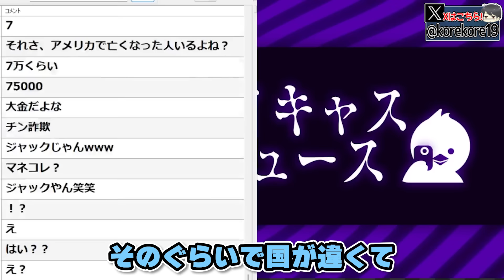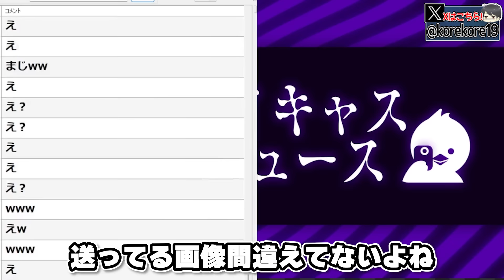詐欺師に大金を払わなければ人生終了…悪質すぎる脅迫を受けている男に大爆笑…とある女性に騙されて困っている男性と通話するコレコレ【2024/10/09】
0:00 相談者と通話
4:58 ここしか相談できるところがない
7:20 相手の顔写真